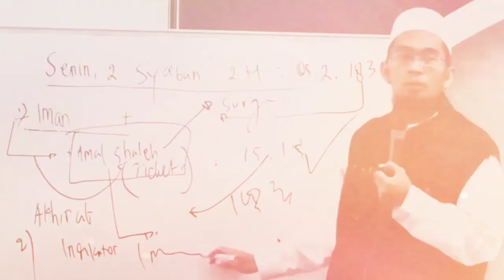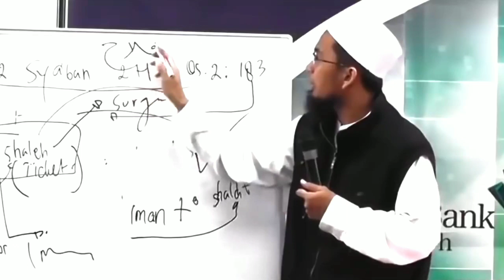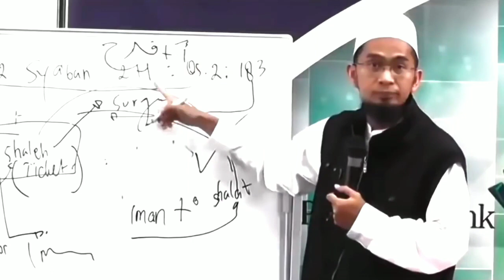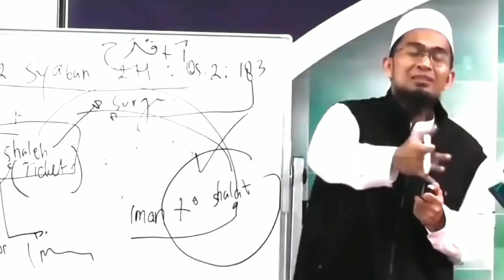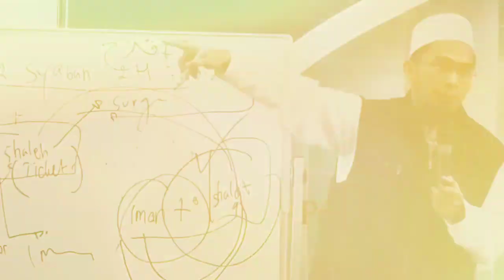Orang yang Menggenggam Kebahagiaan - Ust. Adi Hidayat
(Tag & Share Ke Sahabat Hijrah Tersayangmu ^^)